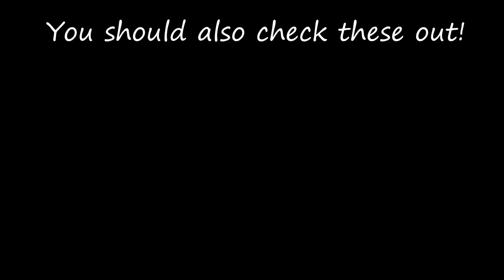[FNAF/SFM] Funtime Assaults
A small project for testing SFM particle extended to be something hideous. Hope you like the video, enjoy! ;)

This video is strongly prohibited to be reupload to any other channels. I would personally report the user who did such actions